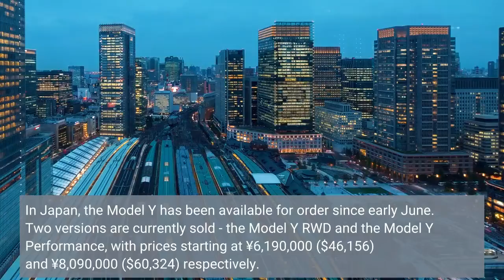Tesla Model Y Deliveries Begin In Japan